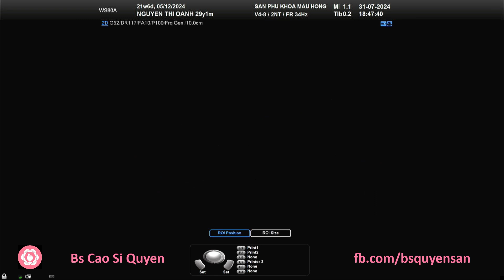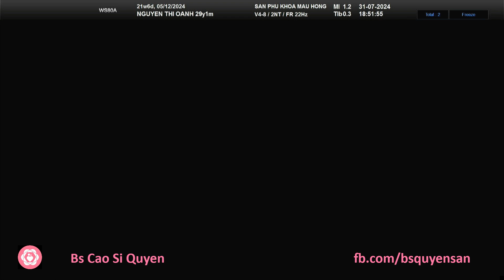Nguyễn Thị Oanh 31/07/2024